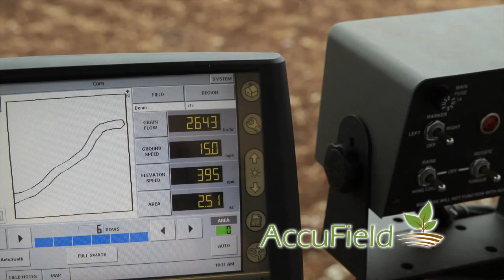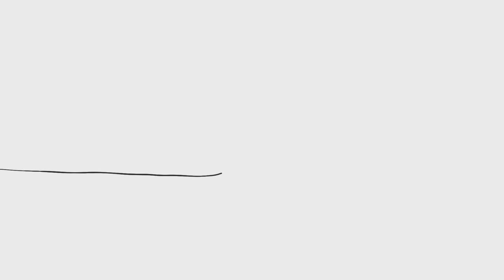Simply Southern Show 108 - Hummingbirds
Episode 108 - Hummingbirds. This week, Jim Allen is learning about  hummingbird research in northwest Alabama; Learning is also the purpose of the Outdoor Classroom at East Lawrence Middle School.  Mary Johnson introduces us to the teacher and students who use it; Kevin Worthington takes us to southwest Alabama where the Middleton family is helping elementary school children learn where their food comes from; and Sidney Phelps of Bonnie Plants explains the meaning of some terms that may have stumped some gardeners. This episode originally aired on February 22, 2015.